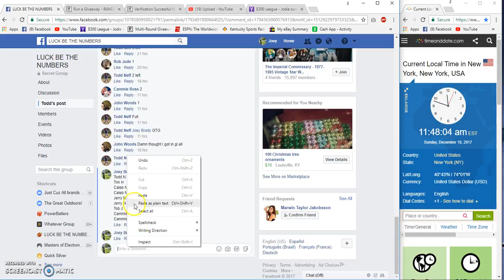LBTN Raiders vs Chiefs